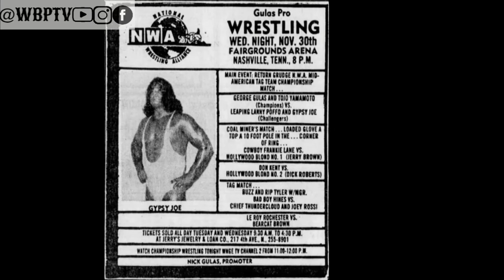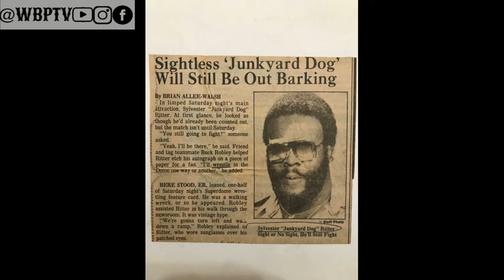The Untold Truth Of The Junkyard Dog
Topics Discussed In This Video:
1. Life Of JYD
2. Wrestling Career
3. Personal Life
4. Life After Wrestling
5. Death